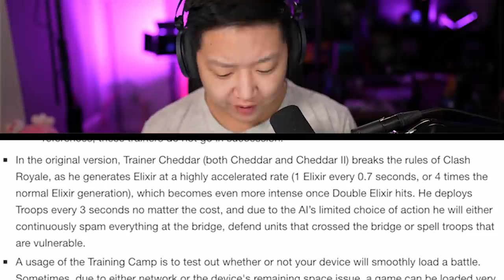🧀 CHEESE MASTER: Trainer Cheddar II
We CHALLENGE Trainer Cheddar 2 and DEFEAT him. We BEAT Trainer Cheddar 1 and 2 to claim our glory as THE CHEESE MASTER.